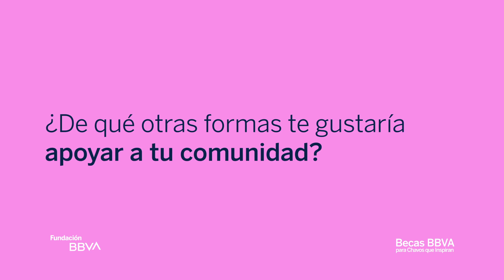Conoce a los Chavos que Inspiran de Fundación BBVA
Impulsamos a los Chavos que Inspiran de Fundación BBVA para alcanzar sus sueños.